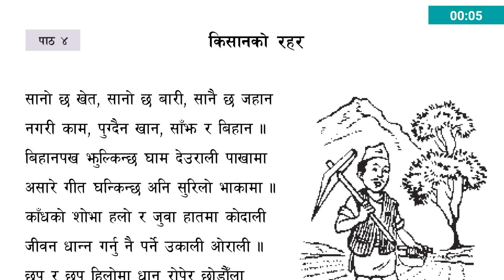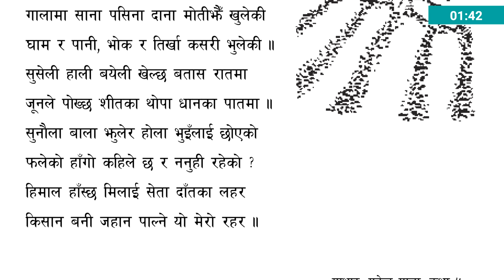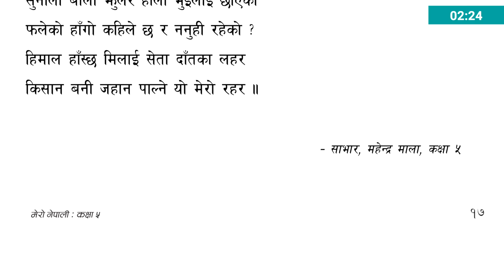Kisaan Ko Rahar (किसान को रहर) Mero Nepali Kitaab - Grade 5 - Lesson 5 *HD*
सानो छ खेत सानो छ बारी (Sano Cha Khet Sano Cha Bari)
Book: Mero Nepali Kitaab
Grade: 5       Lesson: 5
Title: Kisaan Ko Rahar